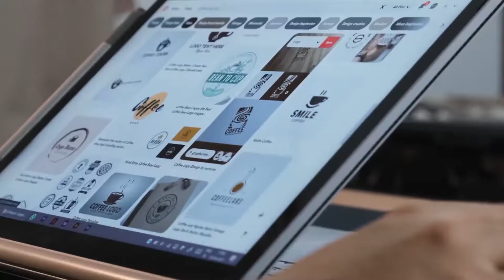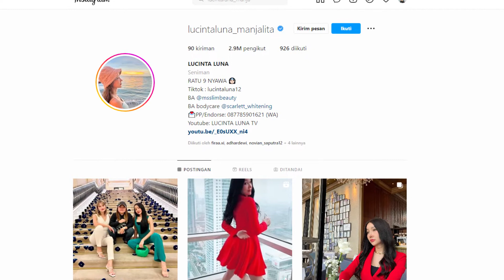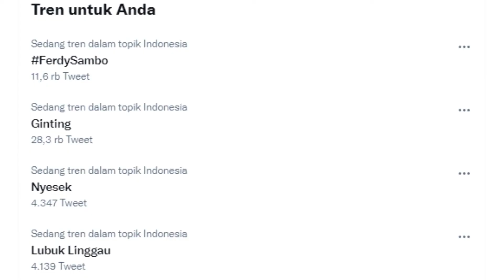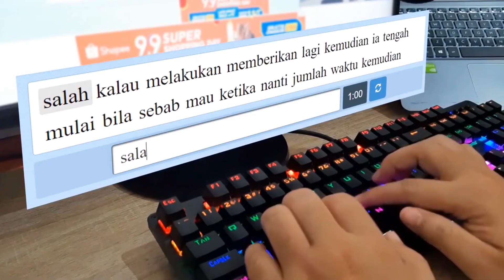CARA AGAR ENGAGEMENT FOLLOWERMU MENINGKAT